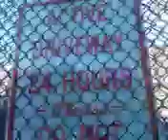Electric gate beeping